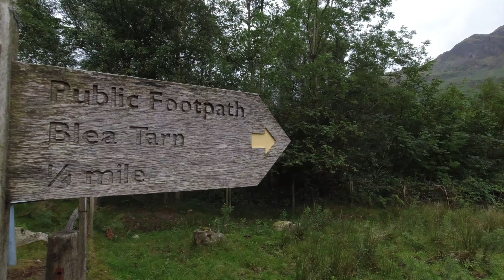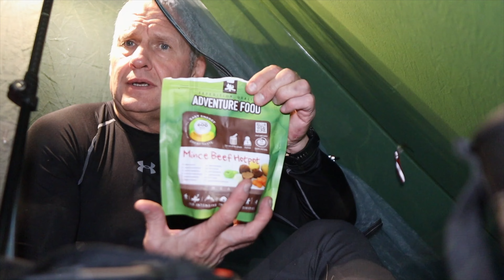Wild Camping in a STORM | Lingmoor Fell | Lake District | Photography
In todays adventure I'm joined by Tony for an unpredicted storm wild camp up on Lingmoor Fell.  Our original plan was a wild camp in Wales but after checking the weather forecast the weather looked better up in the Lakes.  We chose Lingmoor Fell as the heather was in full bloom and we were looking for the epic shot down onto Side Pike.

It was a rough walk in and camp but the weather improved during the morning to allow us to get the cameras and drones out to capture some fantastic images and footage.

Hope you enjoy the adventure, so come on " Lets Do It "

Phil